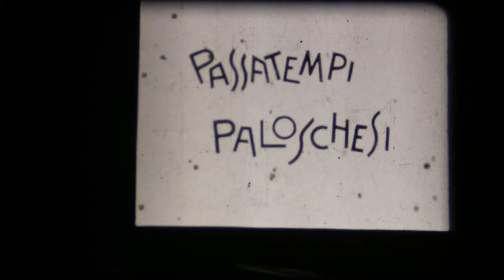Autopista in piazza a Palosco BG a inizio anni cinquanta.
Autopista in piazza a Palosco BG, divertimento da luna park a inizio anni cinquanta. Brano in pellicola normal 8 mm bianconero, filmino muto, estratto dagli archivi cinematografici del Museo Nazionale della Fotografia Brescia.